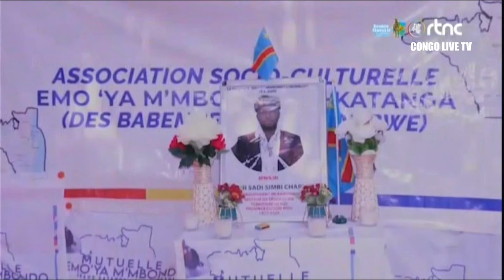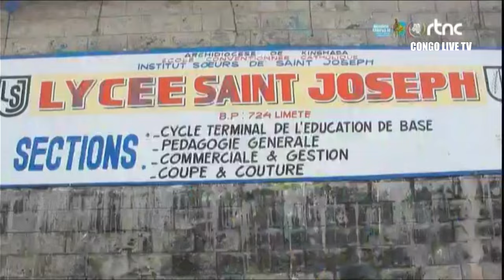🔴RDC : SUIVEZ LE GRAND JOURNAL DE CE JEUDI LE 04.07.2024 RTNC EDITION 19H00